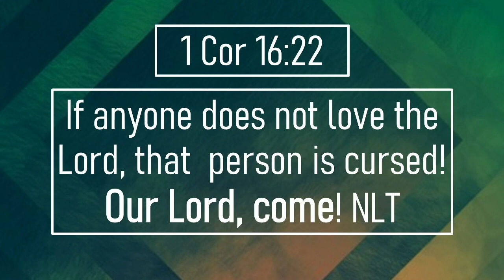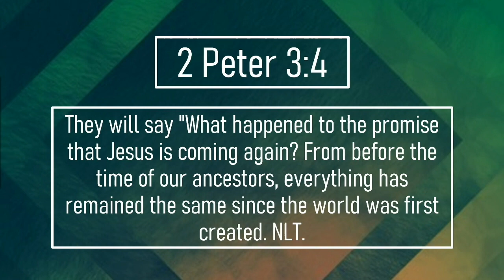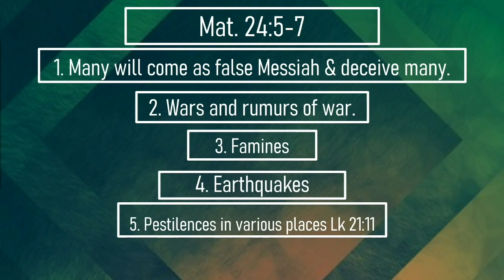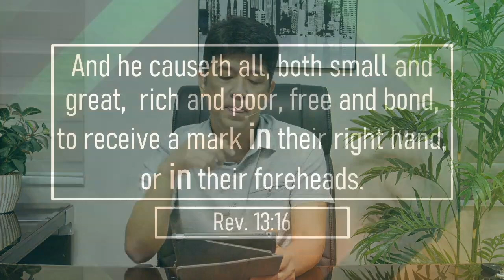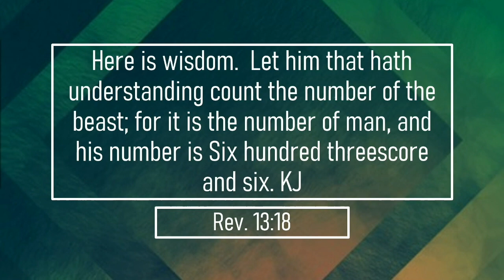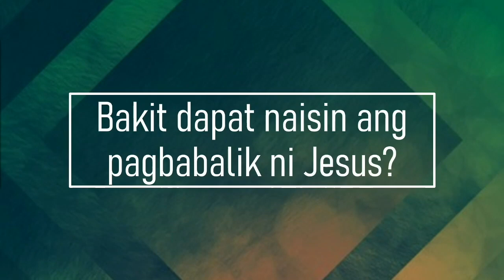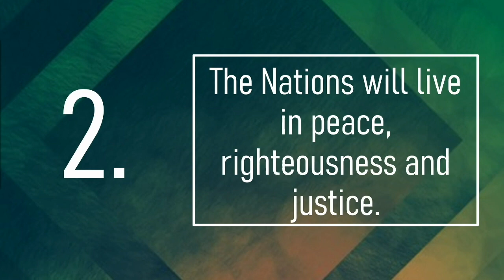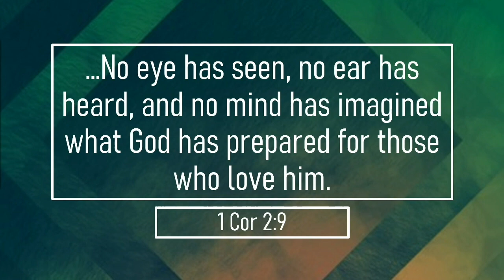MARANATHA | Rev. Ito Inandan